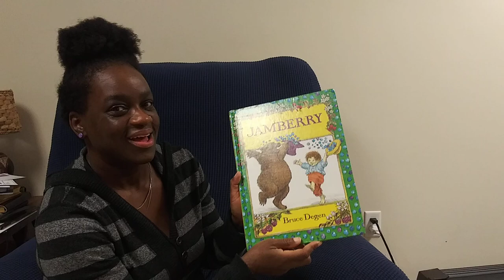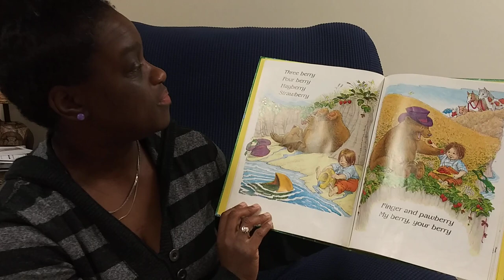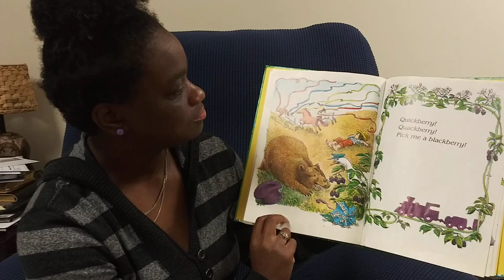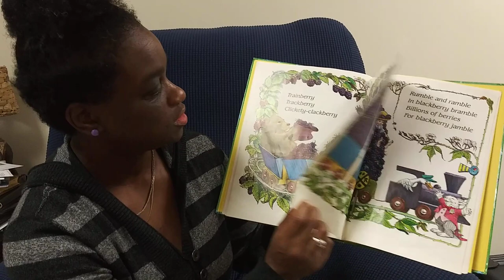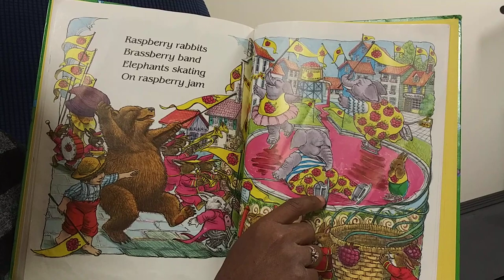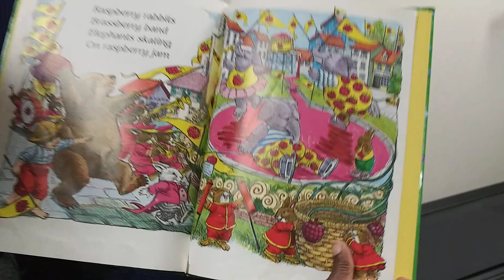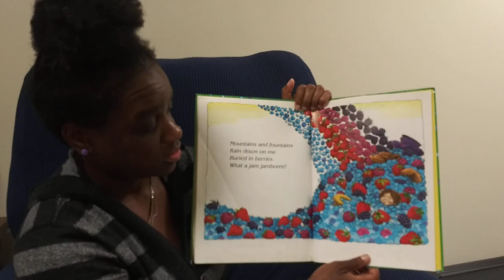*Jamberry by Bruce Degen: Read Aloud Children's Book (11.11.20)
PURSUE THE SMILE! :)

Heyyyy I am ThreePlusKei, Your Favorite Social Worker :) Welcome Back!

ThreePlusKei, LLC was established to encourage personal and professional growth, for the betterment of society. ThreePlusKei, LLC is a community effort to incite change on the micro, mezzo, and macro levels. We understand that we must desire, believe, and act in regard to our goals, whatever they might be.